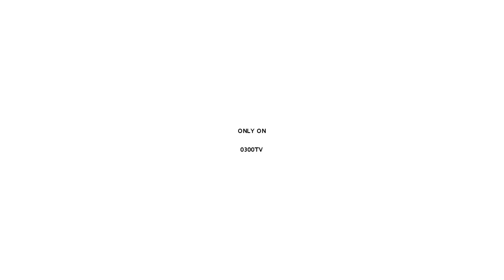Quinta Monroy / Elemental / Trailer